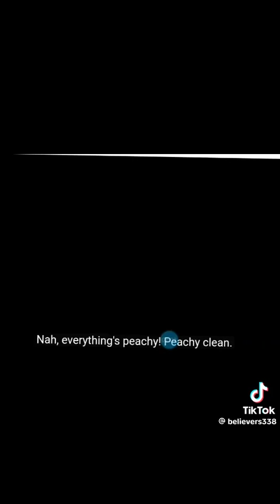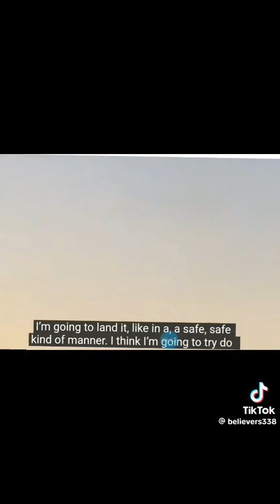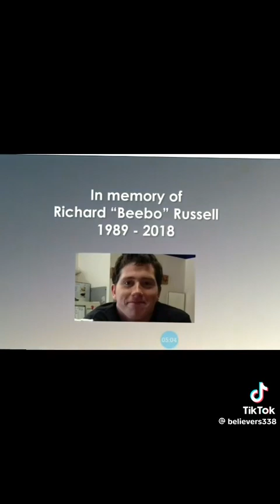Broken man goes out on his terms without hurting anyone